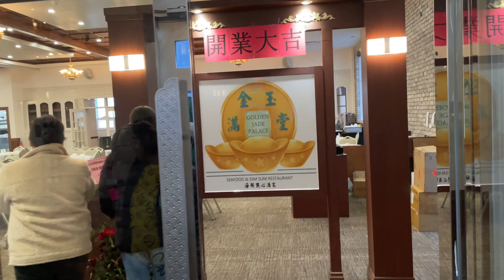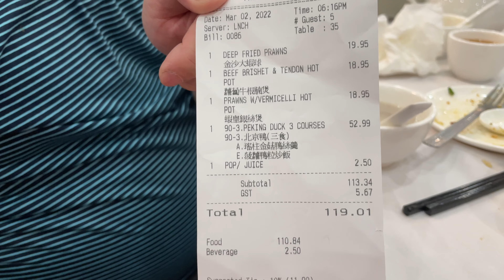FOOD REVIEW: GOLDEN JADE PALACE SEAFOOD & DIM SUM RESTAURANT ALBERTA CANADA || BUHAY CANADA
"Chinese food" redirects here. For international Chinese cuisine variations, see § Chinese cuisines outside China. For other uses, see Chinese food (disambiguation).

"Lion's head with crab meat" (蟹粉獅子頭) is a traditional meatball soup.

A Quanjude cook is slicing Peking roast duck. Peking duck is eaten by rolling pieces of duck with scallion, cucumber and sweet bean sauce using steamed pancakes.[1]
Chinese cuisine is an important part of Chinese culture and includes cuisines originating from China. Because of the Chinese diaspora and historical power of the country, Chinese cuisine has influenced many other cuisines in Asia and beyond, with modifications made to cater to local palates. Chinese food staples such as rice, soy sauce, noodles, tea, chili oil, and tofu, and utensils such as chopsticks and the wok, can now be found worldwide.

The preferences for seasoning and cooking techniques of Chinese provinces depend on differences in historical background and ethnic groups. Geographic features including mountains, rivers, forests, and deserts also have a strong effect on the local available ingredients, considering that the climate of China varies from tropical in the south to subarctic in the northeast. Imperial royal and noble preference also plays a role in the change of Chinese cuisine. Because of imperial expansion and trading, ingredients and cooking techniques from other cultures have been integrated into Chinese cuisines over time.

There are numerous regional, religious, and ethnic styles of Chinese cuisine found within China and abroad.

Color, smell, and taste are the three traditional aspects used to describe Chinese food,[4] as well as the meaning, appearance, and nutrition of the food. Cooking should be appraised with respect to the ingredients used, knifework, cooking time, and seasoning.

Peking duck is a dish from Beijing (Peking)[1] that has been prepared since the Imperial era. The meat is characterized by its thin, crispy skin, with authentic versions of the dish serving mostly the skin and little meat, sliced in front of the diners by the cook. Ducks bred especially for the dish are slaughtered after 65 days and seasoned before being roasted in a closed or hung oven. The meat is often eaten with spring onion, cucumber and sweet bean sauce with pancakes rolled around the fillings. Sometimes pickled radish is also inside. Crispy aromatic duck is a similar dish to Peking duck and is popular in the United Kingdom.